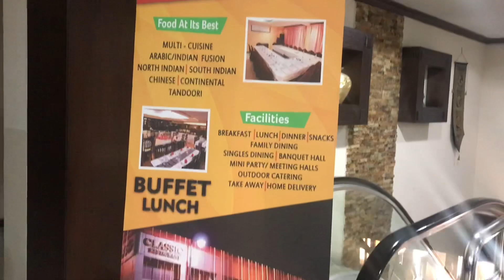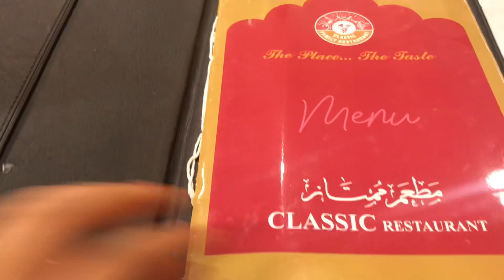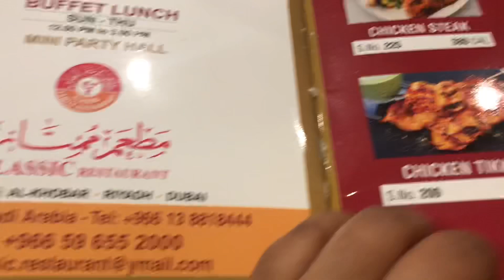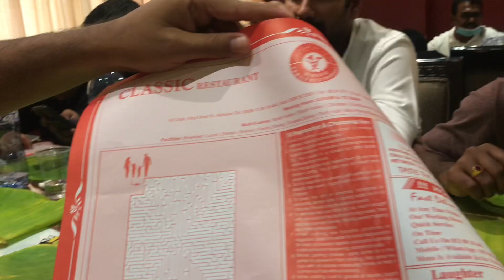Khobar(saudi arabia) లో classic restaurent లో అరిటాకు భోజనం 🤩తెలుగుతనం అలా కనిపించేసింది 😍 ♥️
To happy to see like this Saudi Arabia..enjoy